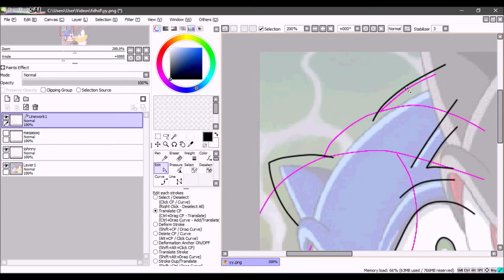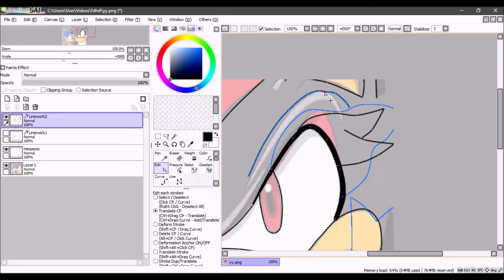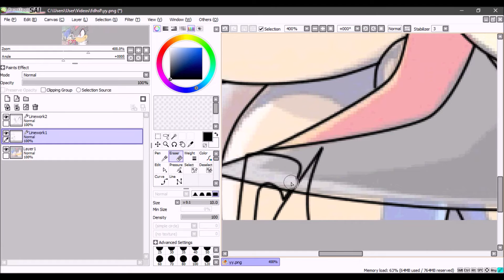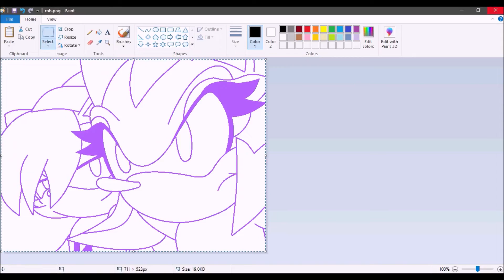recoloring: shadow & sonic to megasog & johnny (megasog1870's request)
megasog and johnny belong's to: megasog1870 link to her deviantart

song 1: green light ride - Team Sonic Racing